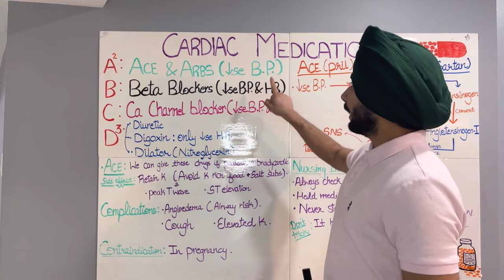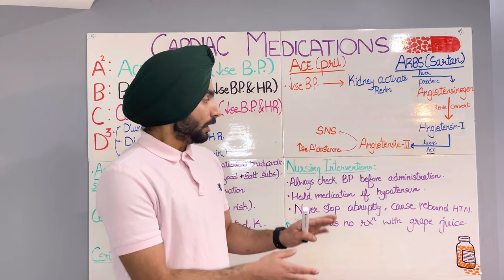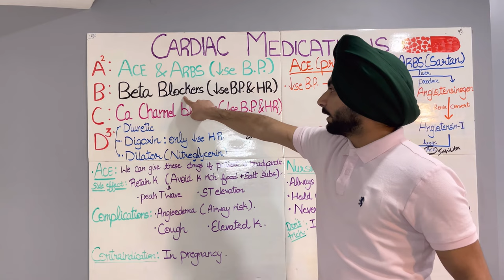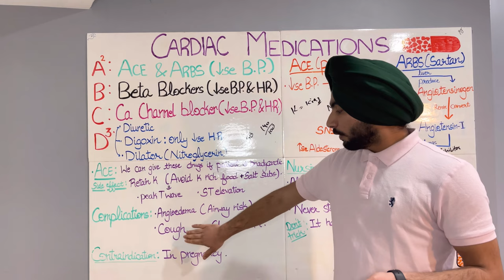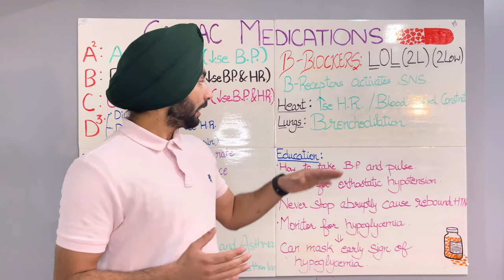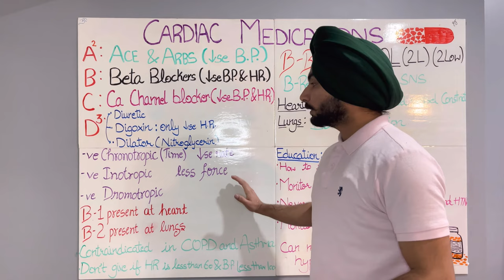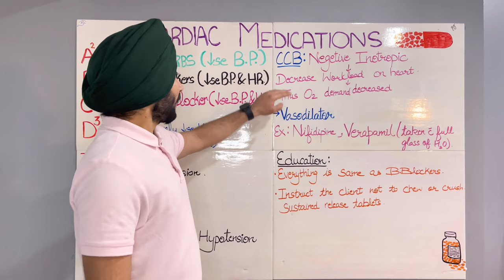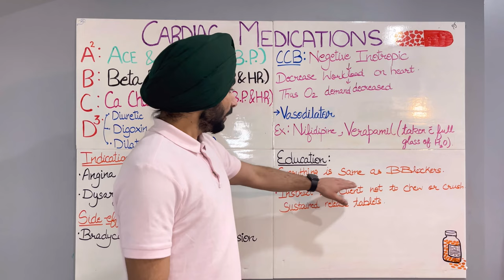Pharmacology- Cardiac Medication..........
Potassium Rich Foods-
Green leafy Vegetables, Avacado, Melon, Oranges, Banana, kale, Kidney Beans, Swiss Chard, Strawberry, Potato, Cantaloupe